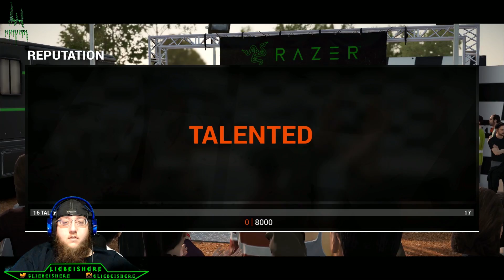Kicking up dust in Australia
MY QUEST TO BE THE BEST RALLY RACER EVER

What i use to record a stream Elgato HD60 S
My mic is a Blue YETI BLACKOUT
 My headset is a Steelseries Artic 5
GeForce GTX 1050 2 GB GDDR5
Intel Core i5 7th Gen 7300HQ (2.50 GHz)
8 GB Memory 1 TB HDD 128 GB SSD